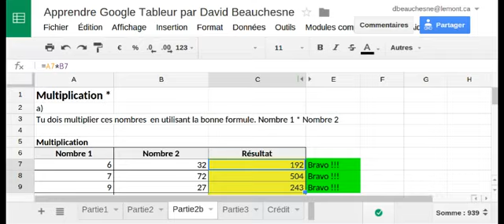Multiplication (Google Tableur)